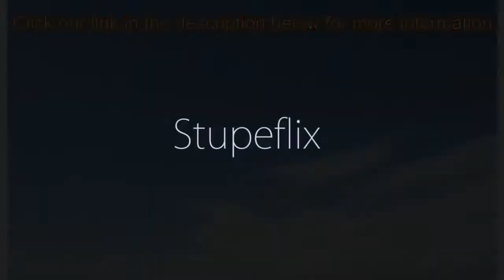2-bed 2-bath Condo for Sale in St Pete Beach, Florida on florida-magic.com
More info on Condo for Sale in St Pete Beach, Florida with 2-bedroom, 2-bathroom

Completely renovated 2 bedroom, 2 bath, 1200+ condo in the gorgeous San Seair ,Granite Counter Tops/ New Cabinets/ Tile and Wood Floors through out living area/ New Carpet in Bedrooms/New AC Unit/  The  split bedroom plan boasts two spacious master suites with en-suite baths and ample closet space , floor to ceiling sliding glass doors and both Gulf and intra coastal waterway views! You'll love this pet friendly, all ages condominium's resort style amenities including a newly updated fitness center with sauna, a billiards room, beach front community room, library, expansive beach front heated pool, newer community gas grills, laundry available on each floor, additional storage & more! Parking is never an issue as this unit comes with one assigned parking as well as plenty of guest parking in the gated lot!